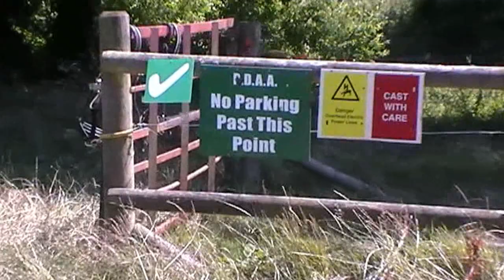DORSET STOUR, BOUNDS FARM, PARLEY GREEN, DORSET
BH23 6BB) for the Angler's Mail Where To Fish series.